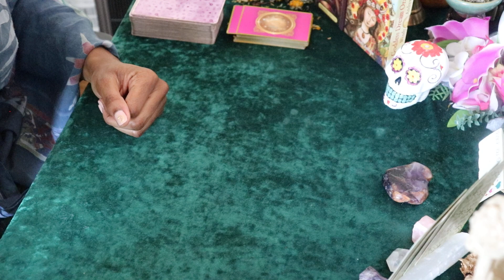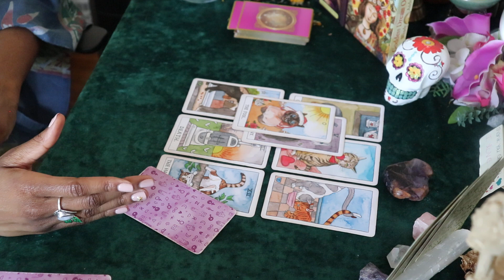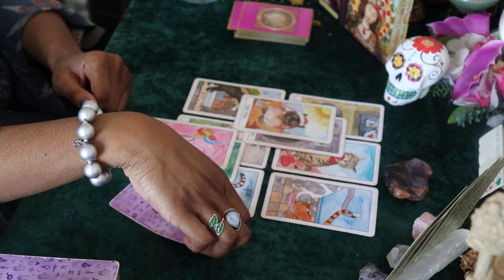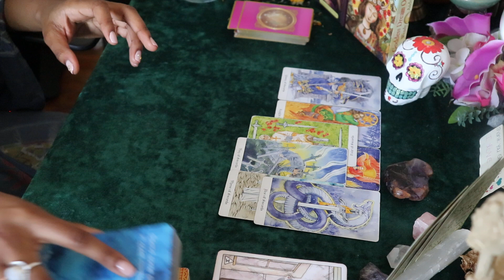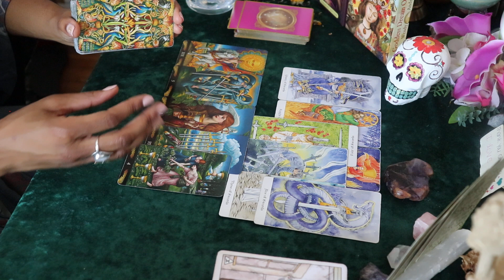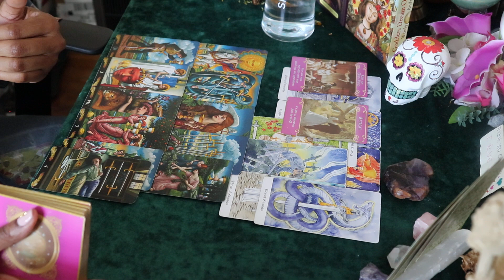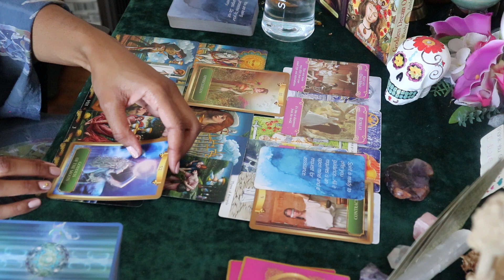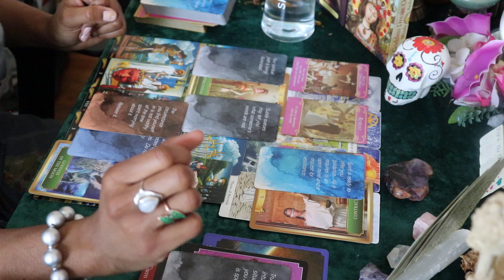Sagittarius ♐️ (5/1 - 5/15) YOU WILL GET YOUR CONFIDENCE BACK! & RECOGNITION FOR YOUR HARD WORK!